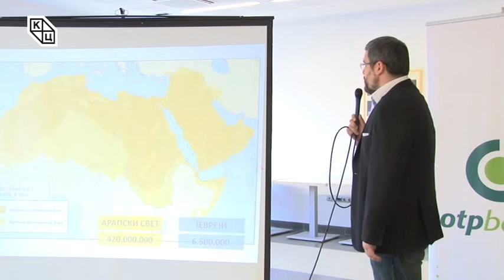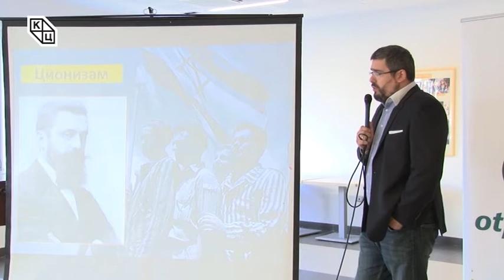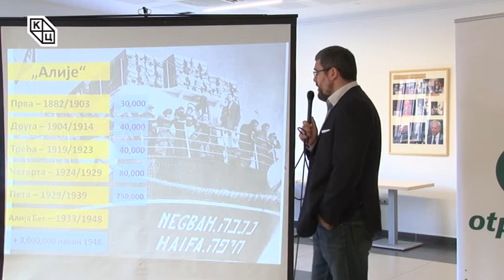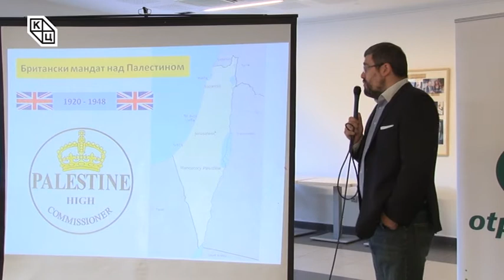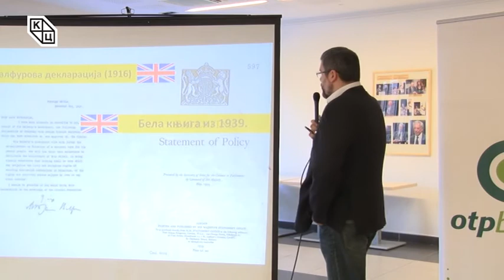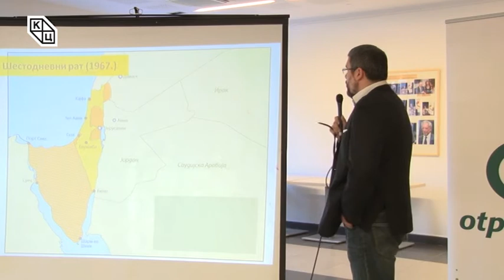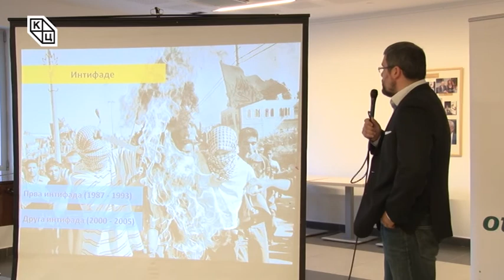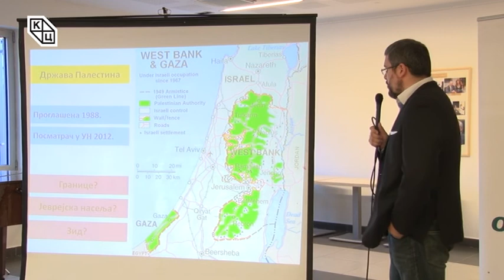Трибина „Израел и Палестина – историја сукоба”